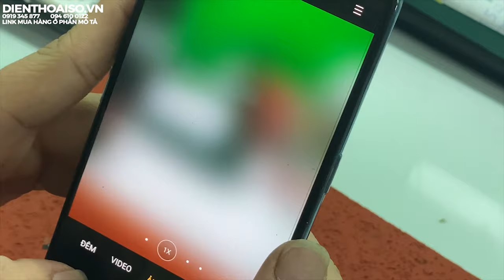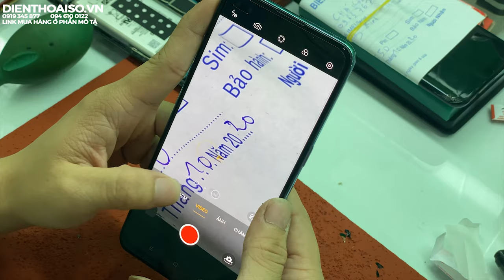Replacement Glass Camera Oppo | How to fix camera Oppo Reno 4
🔧 Repair phone at "ĐIỆN THOẠI SỐ"

The "ĐIỆN THOẠI SỐ" channel and the "How To Fix Phone" channel belong to the "ĐIỆN THOẠI SỐ" repair center, which includes technology videos, instructions and introduction to the process of fixing the errors of the phone. glass press:
❗️ Videos about errors, error handling directions on phone with the participation of Technicians
❗️ Detailed execution procedures when fixing the phone
❗️ Tips for the good tips for those who do not know
❗️ Help customers understand and save costs when phones are damaged
❗️ Share the causes of harm, how to use the phone better
❗️ Information about promotions as well as new services
📞 Hardware advice: 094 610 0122
📞 Software consultancy: 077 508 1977
📞 Parts consulting: 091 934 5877
160 Nguyen Van Cu, Nguyen Cu Trinh, District 1, HCMC
Opening hours: 8:30 a.m. - 19:30 p.m. (Monday - Sunday), Closed on the first Sunday of the month

✪ ĐIỆN THOẠI SỐ ✓
• Address: 160 NGUYEN VAN CU- NCT- DISTRICT 1- HO CHI MINH CITY
*** Opening: 8:30 am - to 7 pm
© Copyright by ĐIỆN THOẠI SỐ & GOS ⚠ Do not Reup ⚠